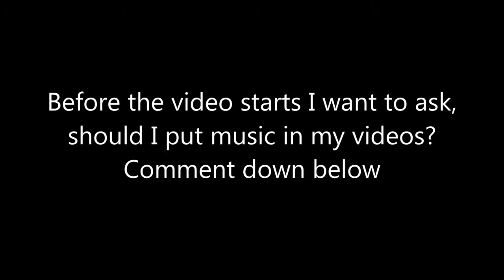Destiny: Control - THIS GUN IS ACTUALLY DECENT - The Dealbreaker and 1000 Yard Stare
In this video, I try out The Dealbreaker on control, and it's actually decent, although I wouldn't use it in trials. Btw, its not the vendor one, got it from an engram.

PSN: bioniclewiz

Aeonic Plays